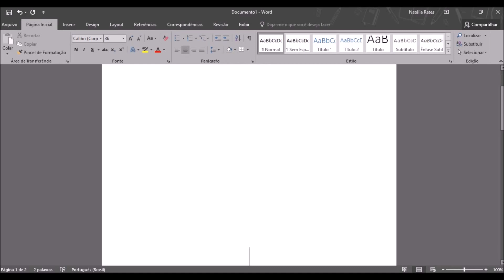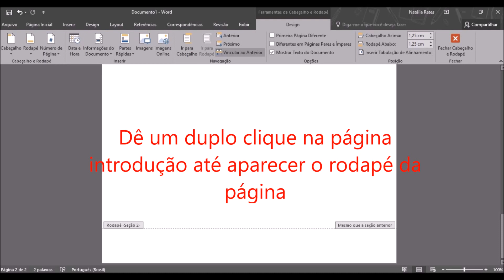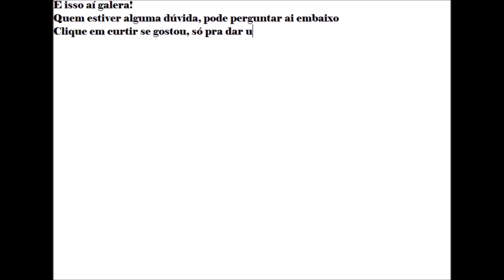Inserir número de página no word a partir da introdução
Colocando o número na página no word depois a partir da introdução.